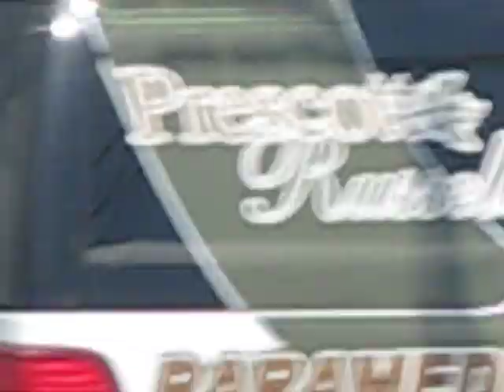Roger Beauchamp 001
Drunk Roger Beauchamp being an idiot.